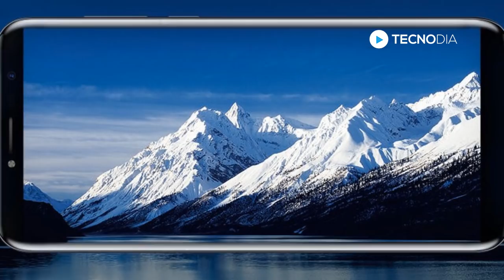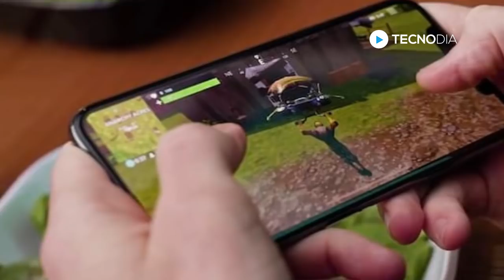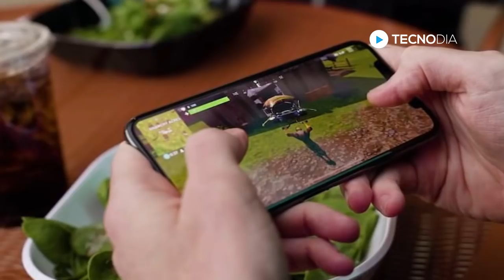FORTNITE ANDROID: Galaxy J1/J2/J3, LG K8/K10, Moto G3/G4 ou Zenfone 3/4 vão RODAR o JOGO?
- Veja nesse vídeo: FORTNITE ANDROID: Galaxy J1/J2/J3, LG K8/K10, Moto G3/G4 ou Zenfone 3/4 vão RODAR o JOGO? Fortnite é um jogo eletrônico do gênero tiro em terceira pessoa da Epic Games. Centrado em um cenário limpo durante o dia e de luta à noite, é o primeiro jogo da Epic para Unreal Engine 4, da própria Epic. Começou a ser desenvolvido em 2013. | 🔴💲 COMO GANHAR DINHEIRO em casa pela INTERNET e YOUTUBE

Lista OFICIAL e NÃO oficial de celulares que vão rodar FORTNITE

TECNODIA CURSOS

TECNODIA NETWORKS

TECNODIA CURSOS
Cursos on-line para criadores de conteúdo

PORTAL TECNODIA
Conteúdo tech e dicas/tutoriais para criadores de conteúdo

TECNODIA RECOMENDA

QUER ANUNCIAR?

OU E-MAIL (ADs):
ad[@]tecnodia.cc